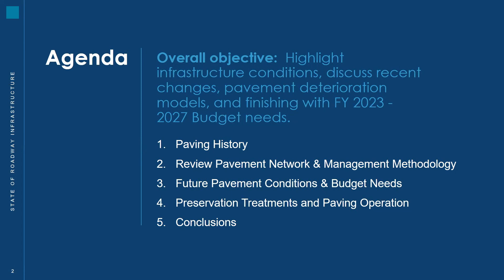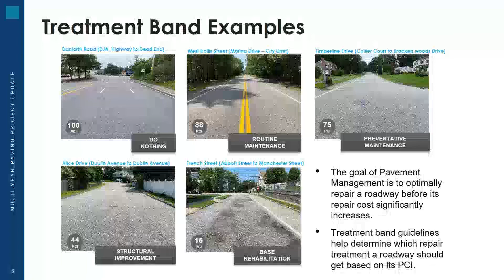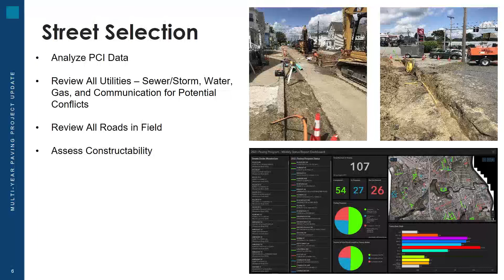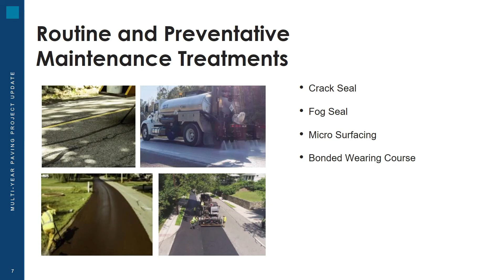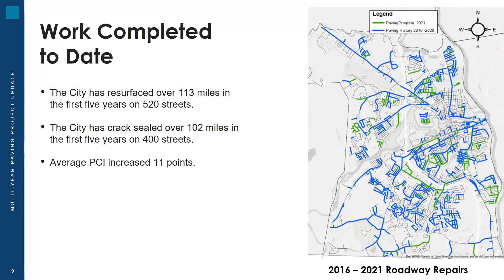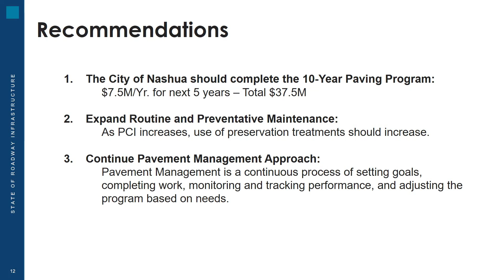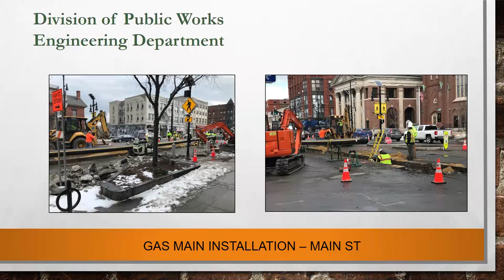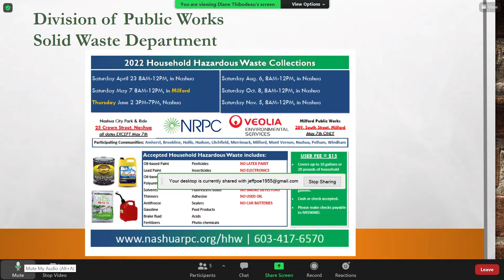GOV Board of Public Works 2 24 2022